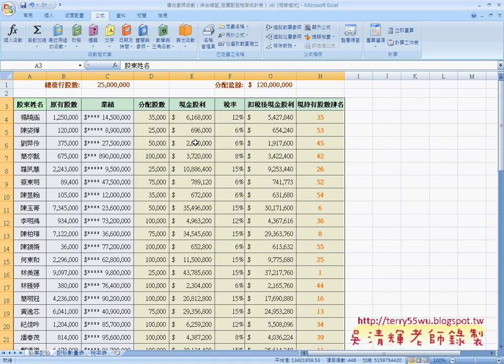09綜合練習2定義名稱_從選取範圍)(EXCEL函數與VBA 吳老師)